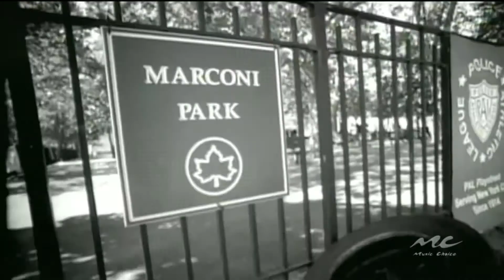Grafh feat. Busta Rhymes & Prinz - Like Ohh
Album: The Oracle 2 (2008)